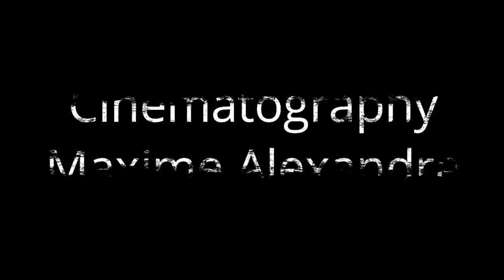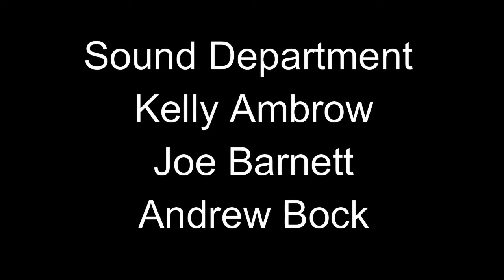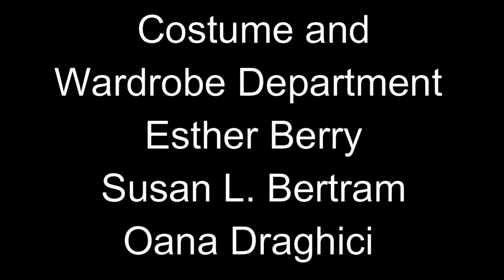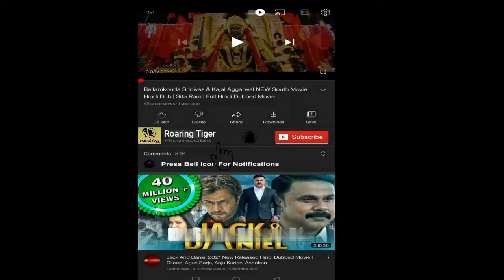The Nun 2018 Movie | Demian Bichir, Taissa Farmiga, Jonas Bloquet | The Nun Horror Movie Full Review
The Nun 2018 Movie || Demian Bichir, Taissa Farmiga, Jonas Bloquet || The Nun Horror Movie Full Facts Review

The Nun is a 2018 American gothic supernatural horror film directed by Corin Hardy and written by Gary Dauberman, from a story by Dauberman and James Wan.  It serves as a spritual spin-off to The Conjuring 2 and is the fifth installment in The Conjuring shared universe. The film stars Taissa Farmiga, Demián Bichir and Jonas Bloquet, with Bonnie Aarons reprising her role as the Demon Nun, an incarnation of Valak, from The Conjuring 2. The plot follows a Roman Catholic priest and a nun in her novitiate as they uncover an unholy secret in 1952 Romania. It is followed by a sequel The Nun II, released in 2023.